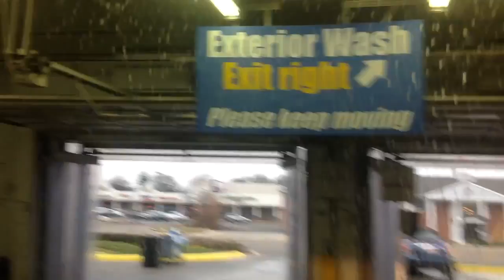jax car wash 63